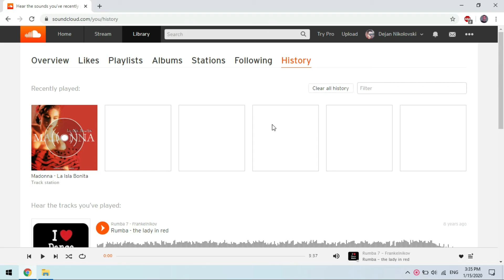DekoTV - How To Clear Track History in Soundcloud